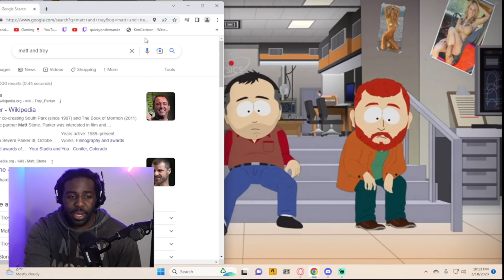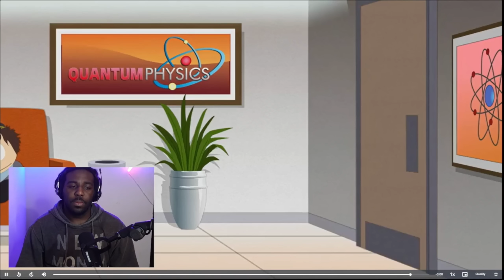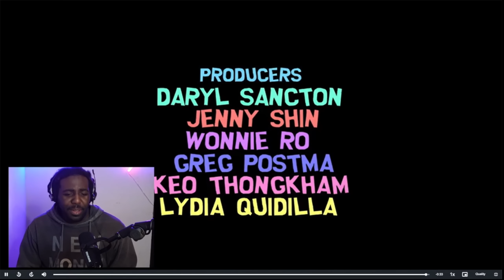South Park - POST COVID SPECIAL ( Part 3 ) of 5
SHOOT me a message on IG FAMILY!!\